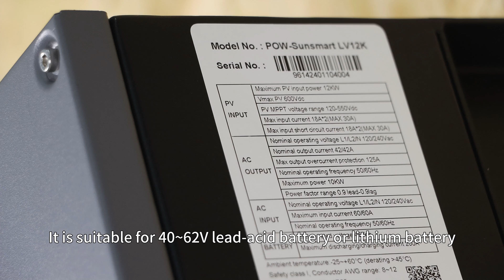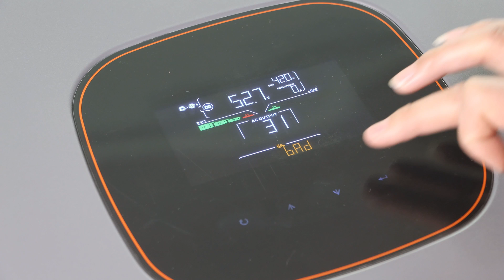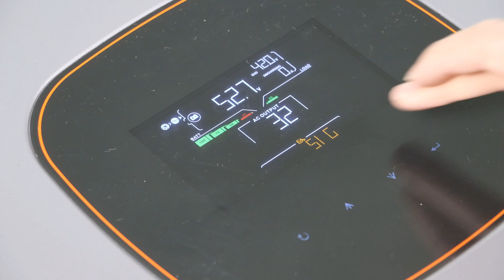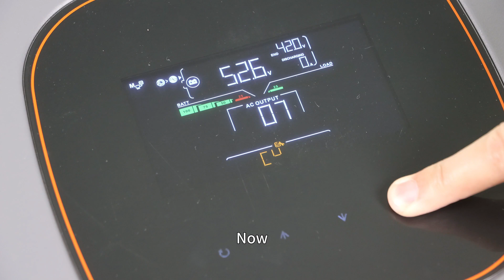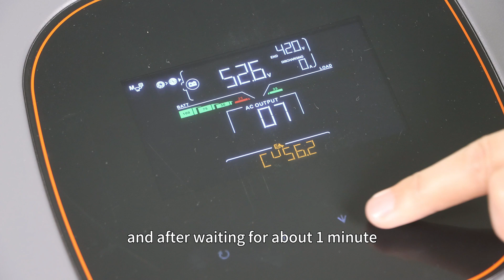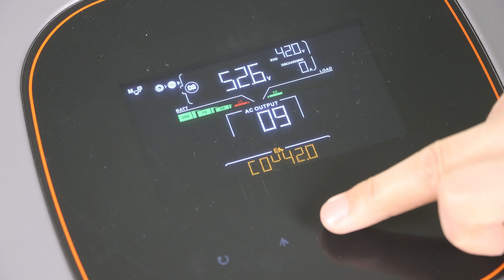How to Parallel Connect the POW-SunSmart LV12K?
Welcome back to the PowMr channel. In this video, we will introduce the parallel communication method for the new POW-SunSmart LV12K solar hybrid inverter, while also providing an overview of its outstanding performance.

Features:
✅Dual MPPT 200Amp Solar Charge Controllers for Higher Power
✅Support Both Split Phase 208/240V and Single Phase 120V
✅Support Up to 6 Units in Parallel Connection
✅Peak Shaving & Valley Filling
✅Built-in Wi-Fi for Mobile Monitoring